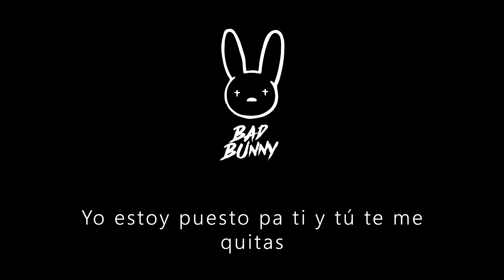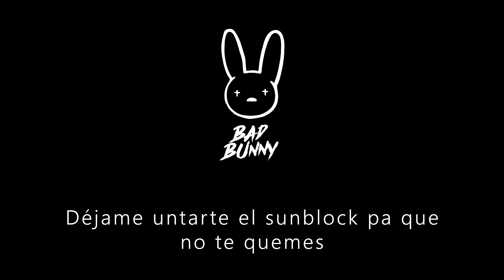Bad Bunny - Neverita (Lyrics)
Spanish (Lyrics)